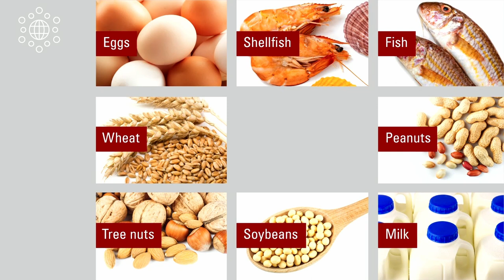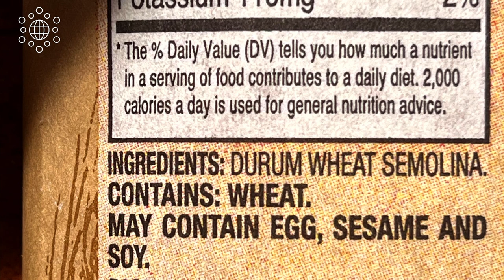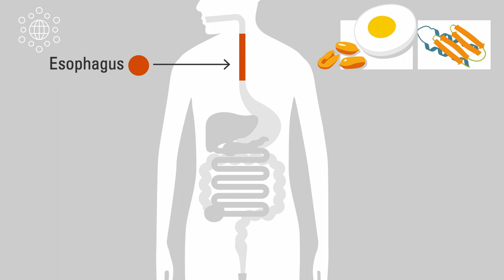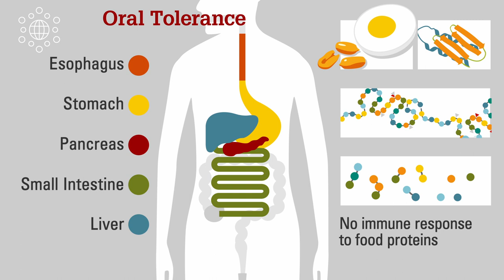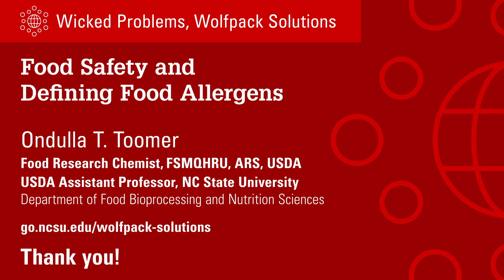Food Safety and Defining Food Allergens (Ondulla T. Toomer)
In this presentation, Ondulla T. Toomer, Ph.D., explains how food allergens are identified and labeled in the U.S. per the Food And Drug Administration guidance. Toomer gives the audience a brief explanation of the mechanism of allergic reaction from food.

Toomer is a North Carolina native and alumnus of NC State University. Toomer was employed for more than seven years with the U.S. Food and Drug Administration in the Center for Food Safety and Applied Nutrition as a Research Biologist to research the development and prevention of Food Allergy. Currently, Toomer is employed as a USDA assistant professor in the Food, Bioprocessing and Nutrition Sciences Department at NC State with a research emphasis on the utilization of peanuts and/or peanut by-products as functional food ingredients in the food industry and as alternative feed ingredients in animal food production.